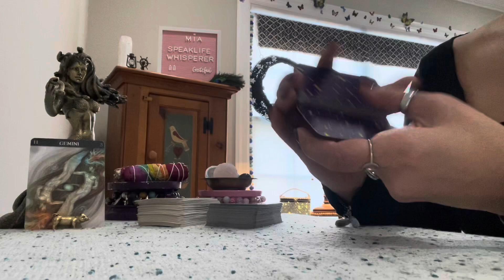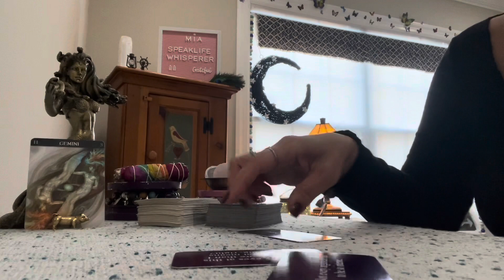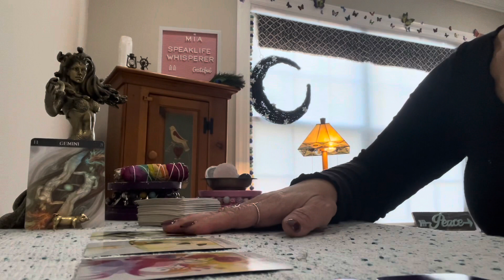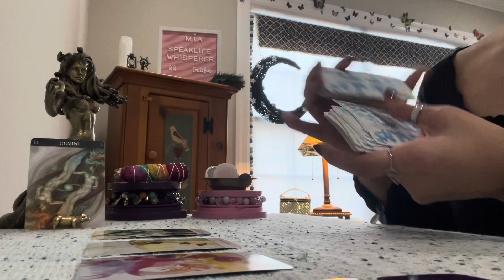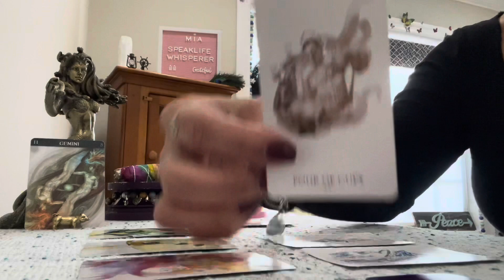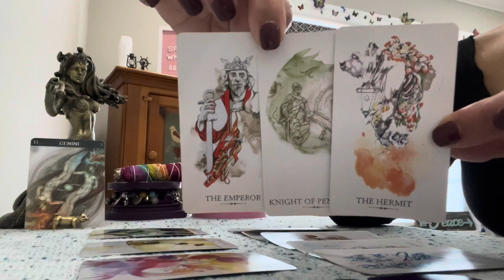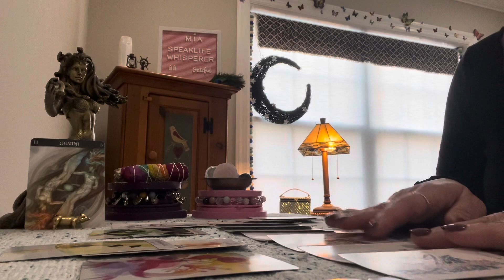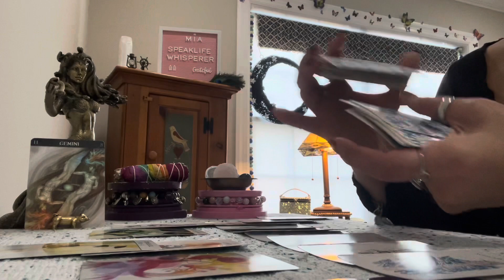GEMINI KARMA ⚖️🖤 POSION IN MY VIENS ⚖️🖤